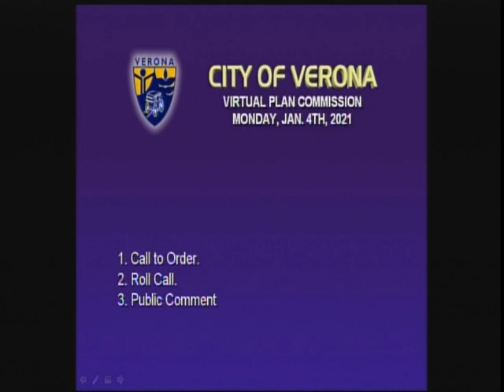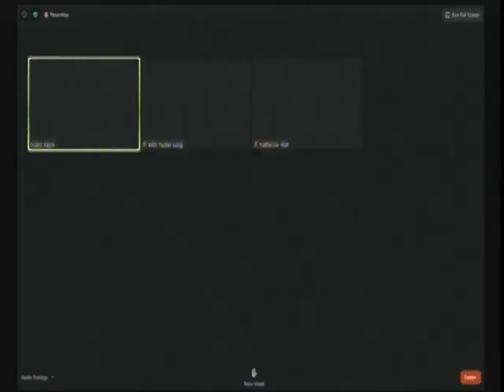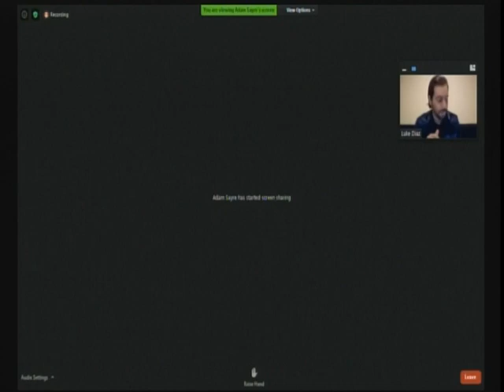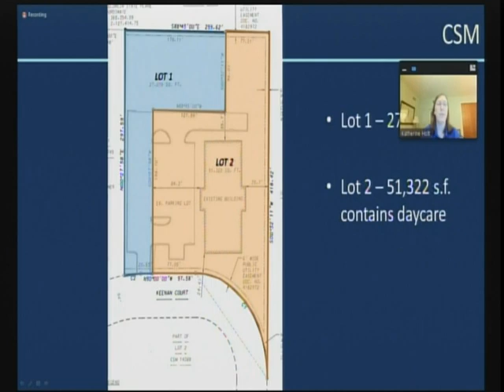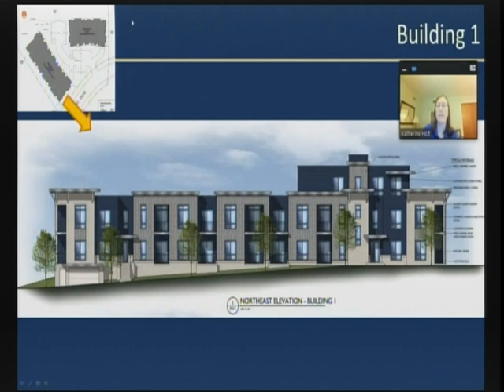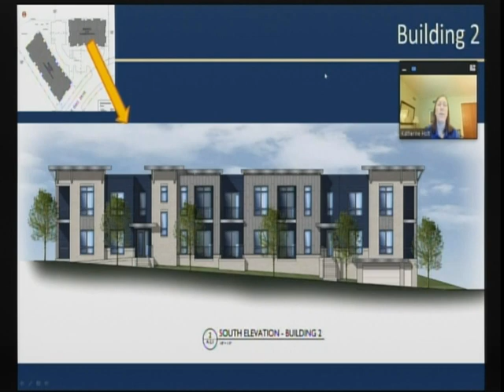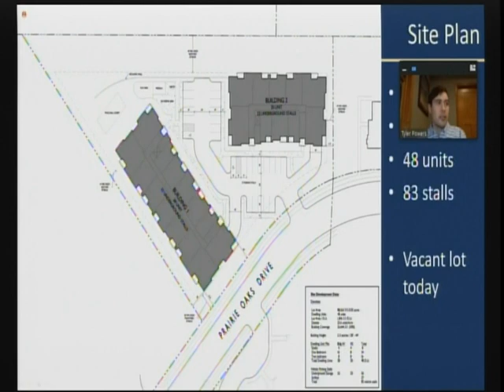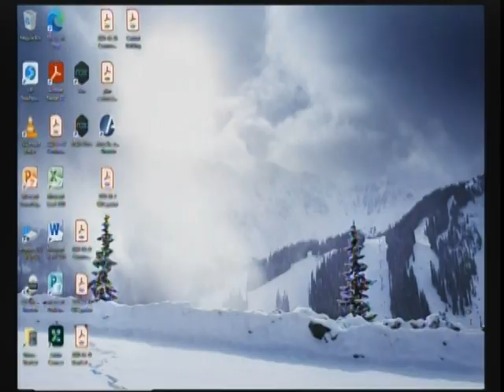Virtual Plan Commission 01-04-21